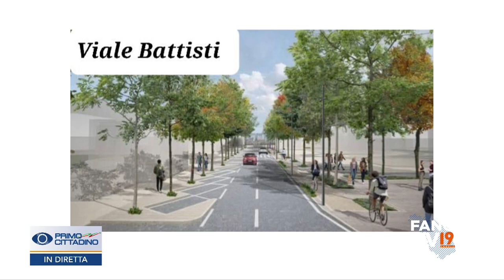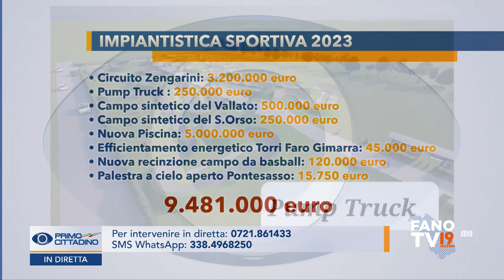Primo CITTADINO - Fano Massimo Seri (9 gennaio 2023)